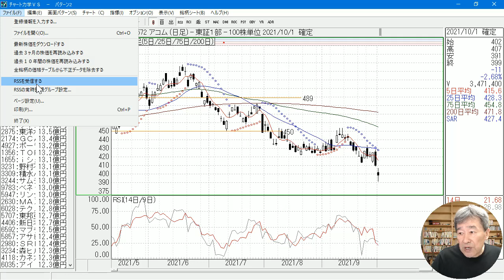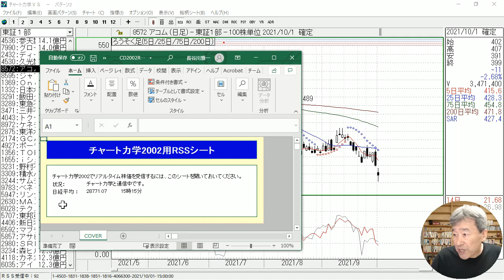【チャート力学の基本操作－９】ファイルの入れ替えもやったが、それでもRSSがつながらないという場合の対処法です。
この動画では、チャートソフト「チャート力学」の基本操作をレクチャーします。「チャート力学」の詳細は、以下のページにて。

・チャート力学のPDFマニュアル(復刻版)

　◆動画マニュアル◆

・チャート力学の基本操作－１

・チャート力学の基本操作－２

・チャート力学の基本操作－３

・チャート力学の基本操作－４
　リセットするアイコンをダブルクリックしてトラブルが発生した場合の対処法(ソフトの停止とアンインストール)。

・チャート力学の基本操作－５

・チャート力学の基本操作－６

・チャート力学の基本操作－７
　テクニカル指標の表示、MA(移動平均)の日数を変える方法、R式乖離を表示する方法、RSIの9と14を表示する方法、ほか。

・チャート力学の基本操作－８

・チャート力学の基本操作－９